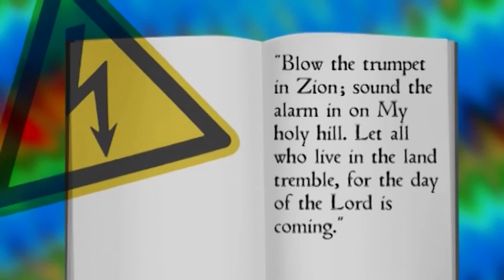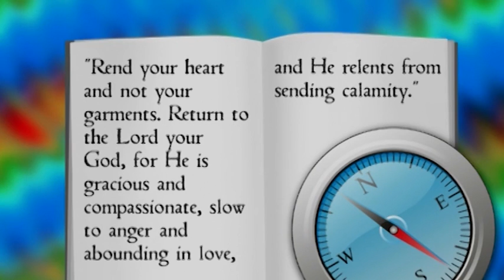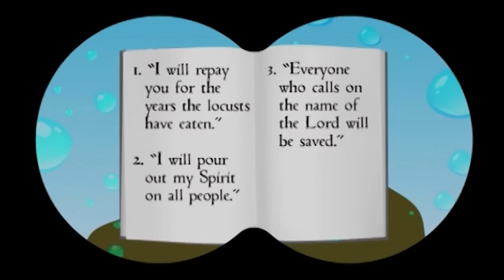PP07.35 The Prophet Joel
Joel 2: 1, 13, 25, 28, 32